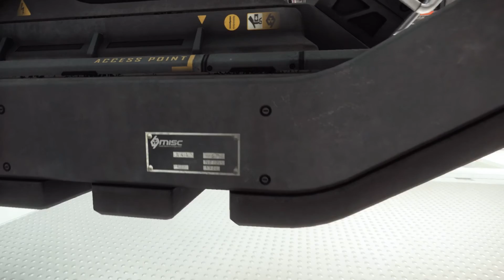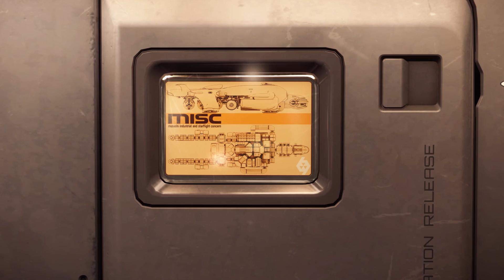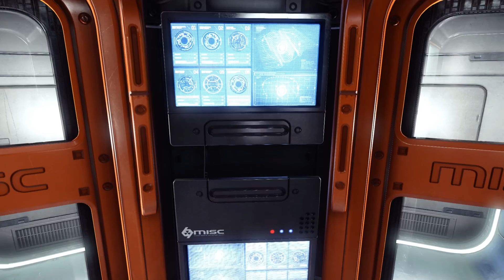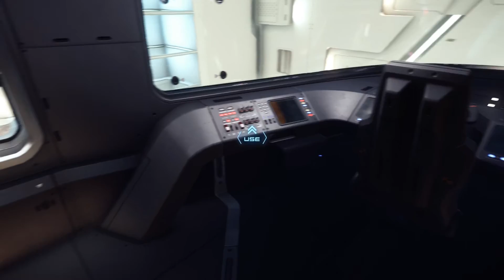MISC STARFARER (PTU 2.3) hangar ready !!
Nějakou obrovskou náhodou mi povolily vstup do Revel York hangáru, v PTU 2.3 !
a toho jsem využil na natočení tohoto videa. Tento hangár totiž nevlastním takže do nej nemůžu :).  Pár hodin po natočení už nemám přístup do hangaru i k Starfareru :(